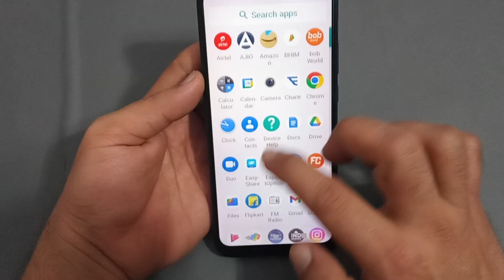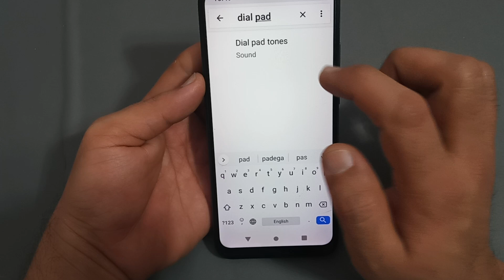dial pad tone disable Karen Lava Z1, how to disable dial pad tone in Lava Z1